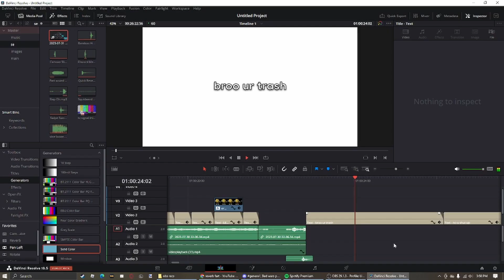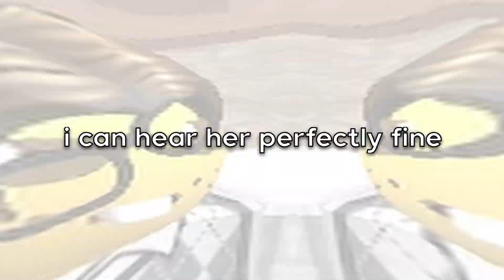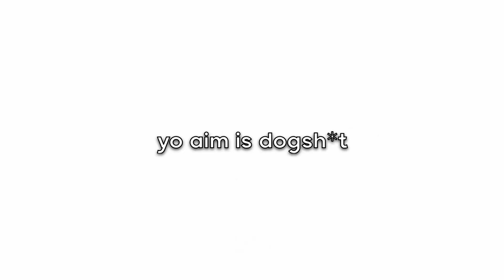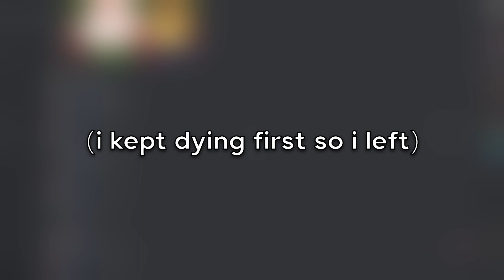i became a NERD in murder mystery 2...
we are almost at 3K subscribers holy guacamole thats actually crazy 😭

RECORDING: OBS 🔴
EDITING: Davinci Resolve 18